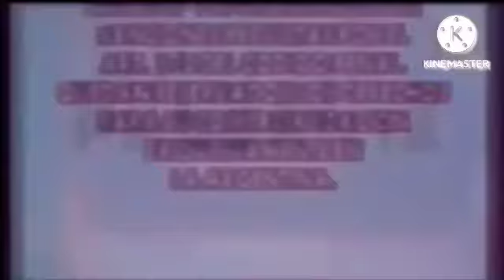217 Logos Played At Once 2.0